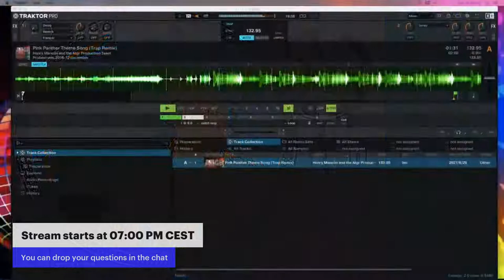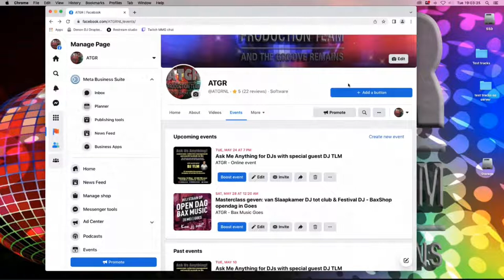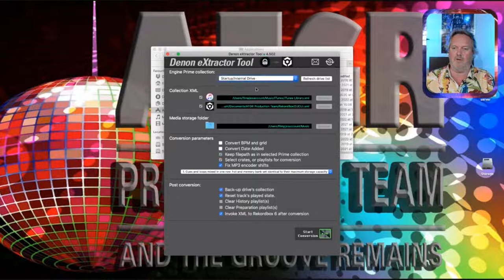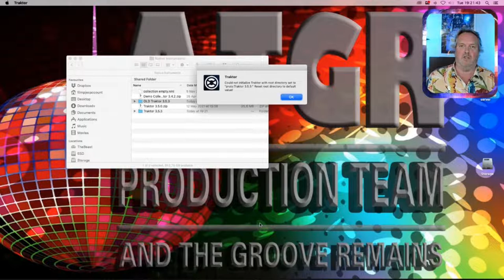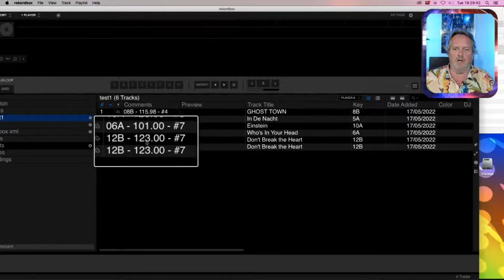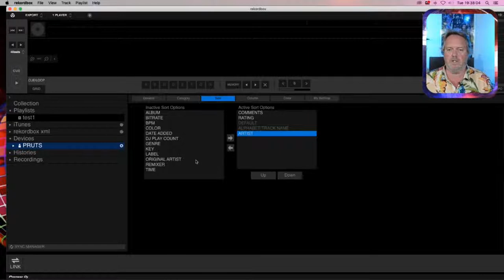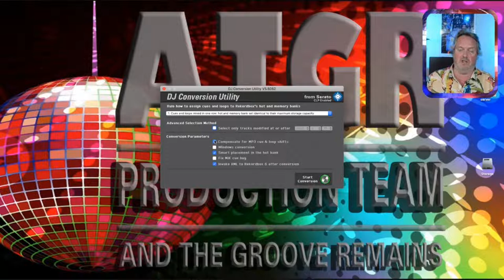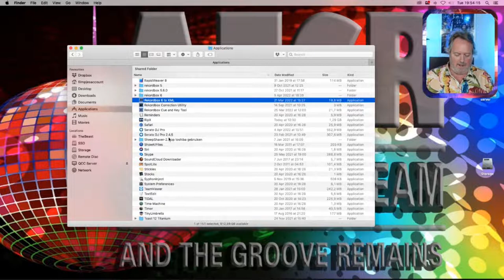Ask me Anything collection management, conversion and techtalk for DJs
Topics covered during this live stream:

04:13 Welcome
05:08 New Pioneer DJ gear
07:09 ATGR events
08:00 ATGR Shorts
10:41 Updated Denon eXtractor Tool (DeXT)
19:30 Traktor iTunes Merge Playlist Update
20:00 Share a Traktor collection between 2 computers
31:04 sort on Key & BPM on a CDJ-2000NXS2
43:01 Smart way to convert from Serato to Rekordbox if iTunes is your collection manager

The preferred platform for interaction is YouTube